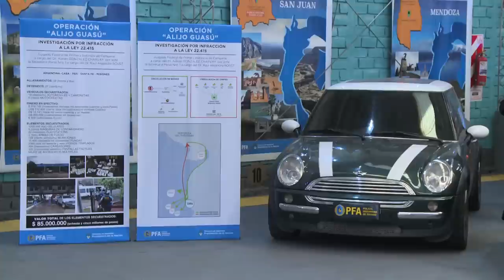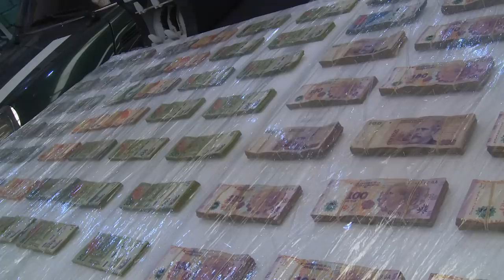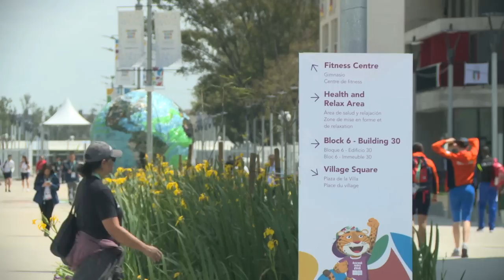Prevenir Federal - Domingo 14 de Octubre de 2018 - Bloque 1